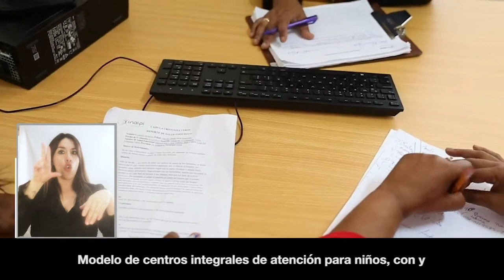INAPI: 700 early childhood centres across the whole country - in Spanish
Welcome to the awardee video of  Instituto Nacional de Atencion Integral´s early childhood centres, a winner of the 2020 Zero Project Award on Education.

In 2015, the National Institute for Comprehensive Early Childhood Care (INAIPI) launched the Integrated Early Childhood Care Model to introduce comprehensive early childhood care centres for children with and without disabilities aged 45 days to 5 years. The centres provide education, health, and nutrition services as well as assistance to families. An essential part of the model is the detection of disabilities and the assurance that children with disabilities receive support and equal opportunities. In 2019, there are almost 700 centres throughout the Dominican Republic, with some 11,000 employees.